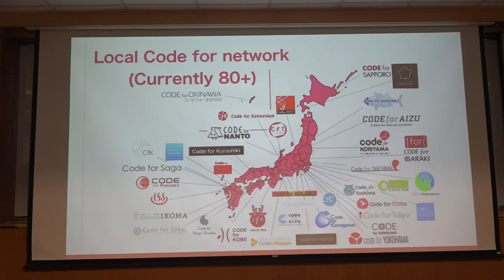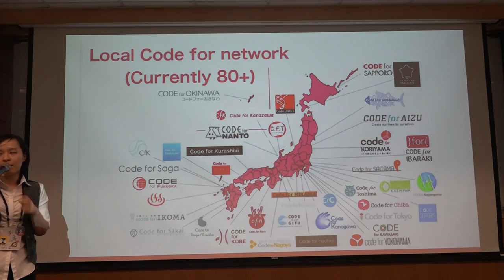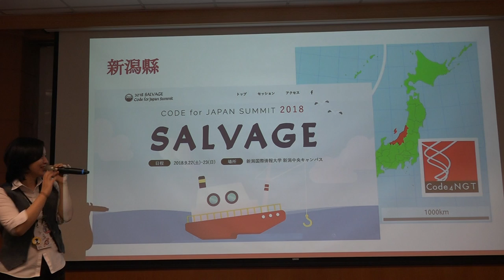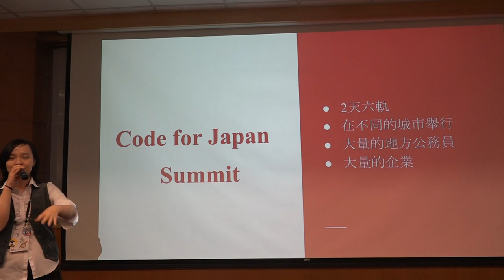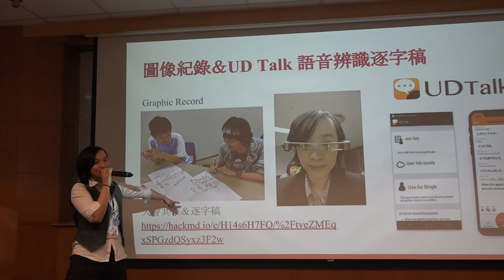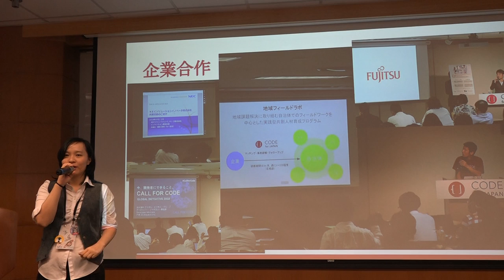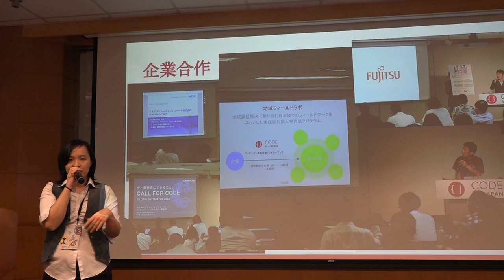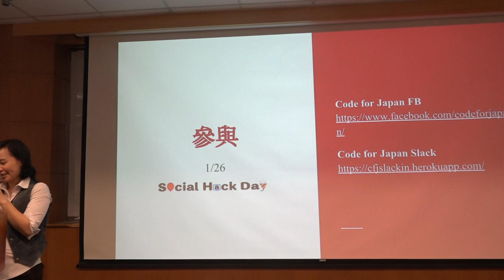g0v tw hackath32n — 中場短講 — Code for Japan Summit ／ 子魚 — 蜂蜜檸檬松